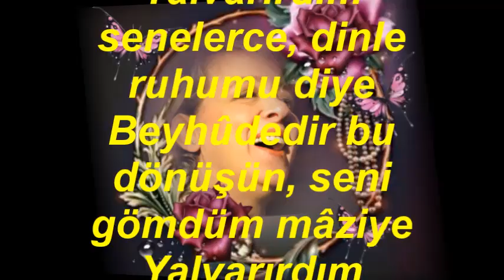Esma BAŞBUĞ-Gülüp Geçtin Ben Ağlarken (SÛZNÂK)R.G.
SOLİST:
*ESMA BAŞBUĞ*
VİDEOYU YAPAN
*RECEP GAYRETLİ*
GÜFTE: RİFAT AYAYDIN
BESTE: MUZAFFER İLKAR
USUL: CURCUNA
MAKAM: SÛZNÂK
Gülüp geçtin ben ağlarken, şimdi sitemin niye
Yalvarırdım senelerce, dinle ruhumu diye
Beyhûdedir bu dönüşün, seni gömdüm mâziye